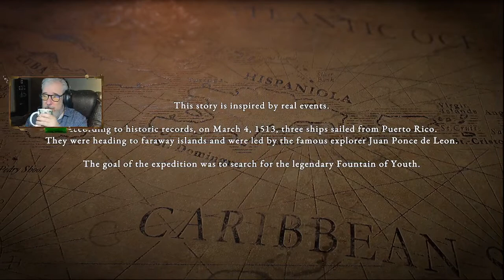SURVIVAL Fountain of Youth Ponce de Leon Crafting Discovery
Old Dude tests his Survival skills crafting and building.

You are a member of Juan Ponce de Leon's expedition in search of the Fountain of Youth, based on an actual historic event of the Age of Discovery. After surviving a shipwreck, you need to learn to live on an uninhabited island: hunt, gather and manage resources, build shelters, discover new technologies, develop skills, resist diseases, cope with weather conditions, fight predators, and much more. Your main goal is to Survive. Your secondary goals are to figure out the fate of an extinct Indian civilization and to look for your shipwrecked crew, explore the islands, and maybe find the Fountain of Youth.

Wishlist the game here:
Steam:

First Look gameplay walkthrough